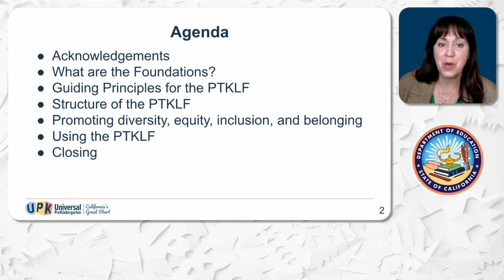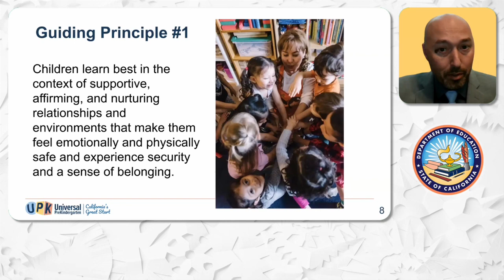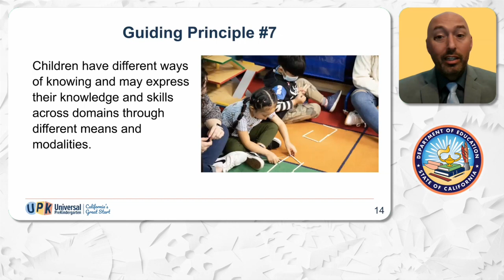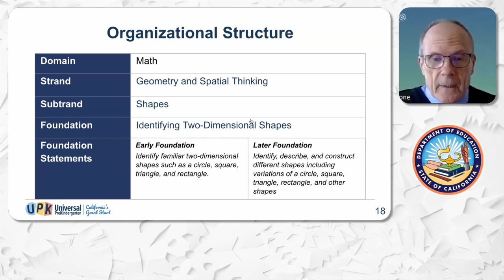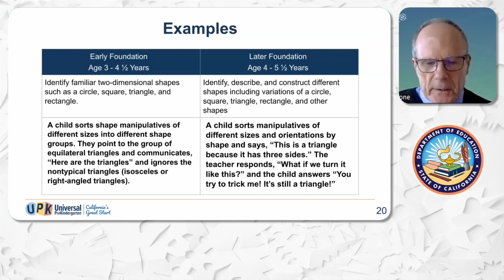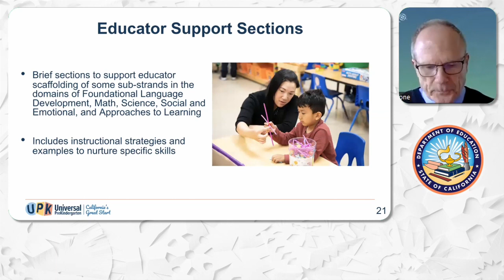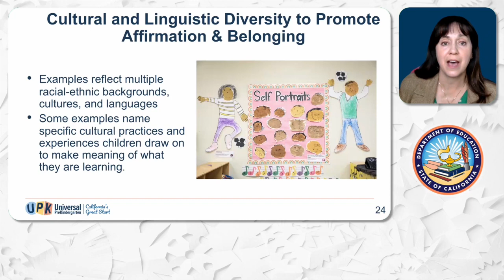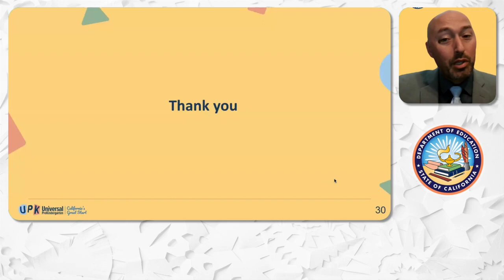PTKLF: Introductions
Recorded webinar for the Preschool/Transitional Kindergarten Learning Foundations (PTKLF): Introductions by the California Department of Education and WestED.

This provides an overview of the updated PTKLF and the introduction of the publication.